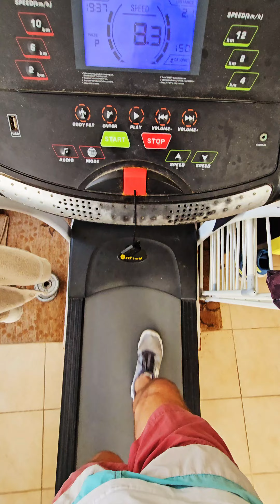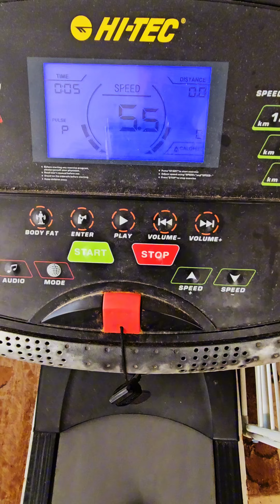Будь в форме. Тренировка (трицепс + спина). Фитнес!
В сегодняшнем коротком видео, я покажу вам часть своей тренировки.
Я считаю, что быть в форме - это правильно! И необходимо, тренироваться, с умом!